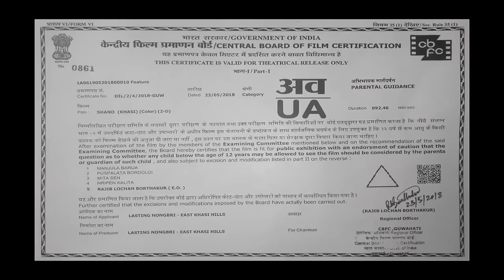Shano E7 || Khasi Film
KBM ReView Presents'
HAPHIBADA PRODUCTIONS
SHANO...

🌟 Lasting Nongbri, Diana Khyriem, Donboklang Syiemlieh

Directed by -
Lucky D. Kharsati & Dameki Carey Kharsati